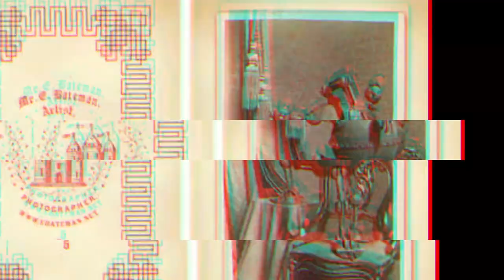TARTARIA deutsch ROBOTER?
Roboter im 19. Jahrhundert? Fake oder Realität?!